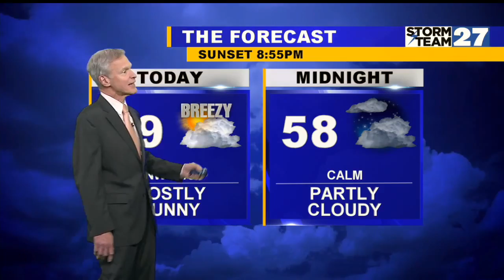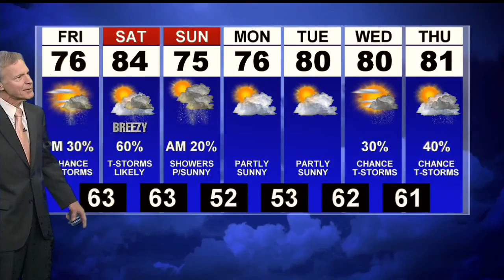Sunny and breezy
Thursday mostly sunny and warmer